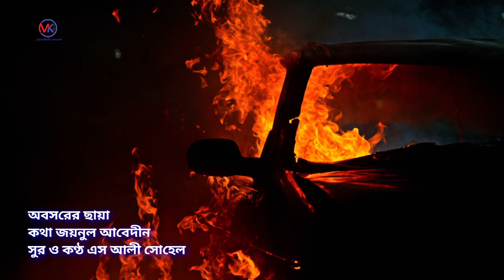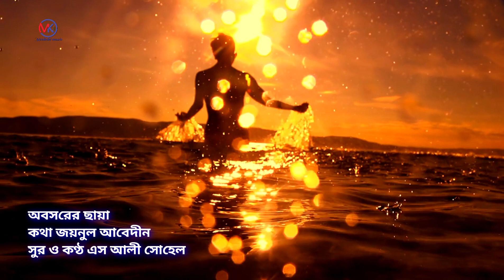অবসরের ছায়া || Obosorer Saya || কথা: জয়নুল আবেদীন || সুর ও কণ্ঠ: এস আলী সোহেল | Monkobi Music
অবসরের ছায়া
কথা জয়নুল আবেদীন
সুর ও কণ্ঠ এস আলী সোহেল

কর্মহীন নিথরতা
কেঁদে কেঁদে ফেরে।
অবসরের ছায়া
তাড়া করে এই মনে।।
তীলে তীলে হয় যে গভীর
মন পাখিটার মায়া।।
ভুলের সংসারে
অভিমানী আকাশ।
স্বপ্নের দুপুরে
ধূসর আমার মন।।
কবিতা পড়ার আসরে
সাদা কালো নীল আলো
সংসারী মায়া মানুষের মনে।।
জীবন পথিক হাঁটছি আমি
তোমাদের দুয়ারে দুয়ারে।।
আসবে বুঝি সন্ধ্যা নেমে
সোনালি আলোর
জোয়ার বেয়ে বেয়ে।।

মনকবির সঙ্গে থাকুন নতুন নতুন সংগীত উপভোগ করুন:
ইউটিউব চ্যানেল মনকবি মিউজিক monkobi music